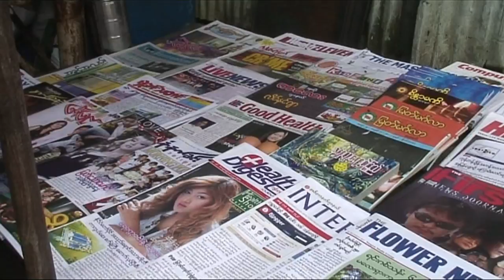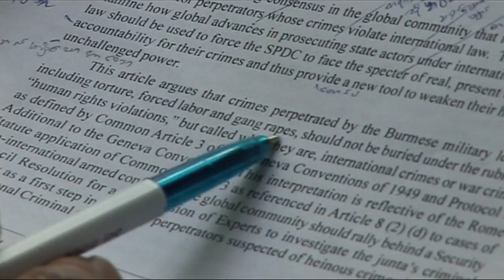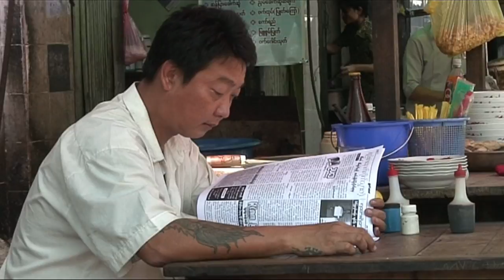Sue Lloyd-Roberts - BBC Our World - Burma, after the crackdown, 2007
Our World: Burma - after the crackdown
November 2007